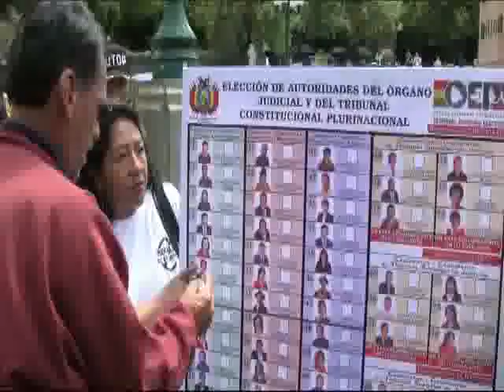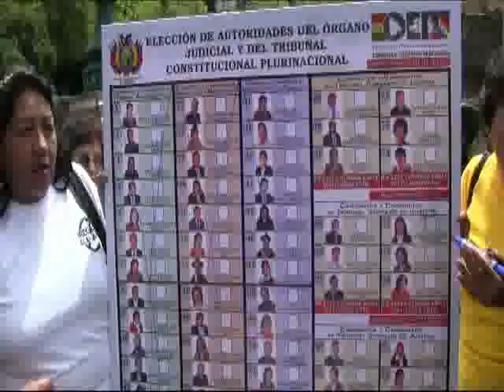EL TSE EXHORTA A LOS CIUDADANOS A EJERCER SU DERECHO